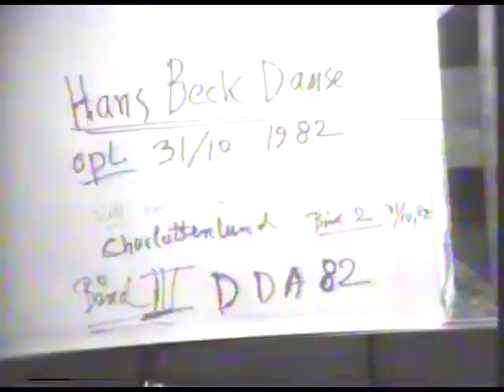Hans Beck Danse 3, danset af elever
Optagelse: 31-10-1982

Bemærk: Hvis du oplysninger om hvad denne optagelse viser,  eller har kendskab til links med supperende information om hvad denne video omhandler, er du meget velkommen til at skrive det i kommentarer til videoen.